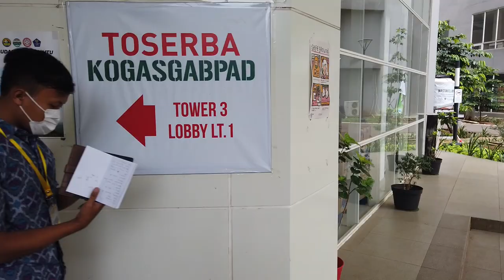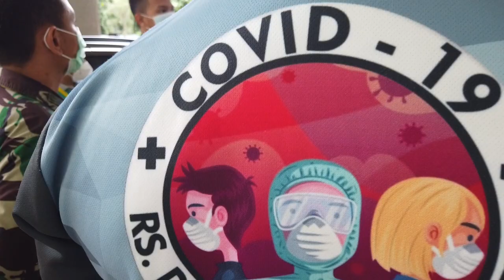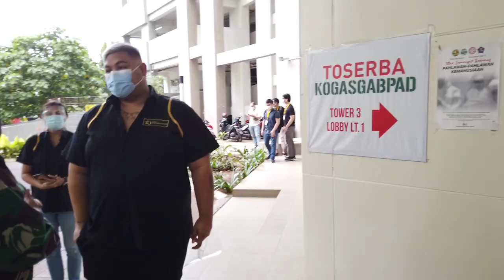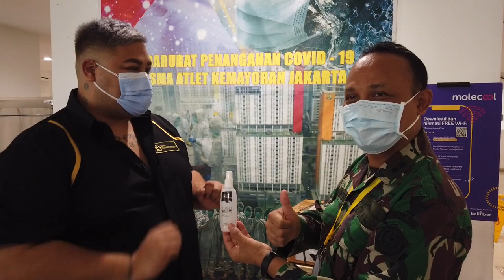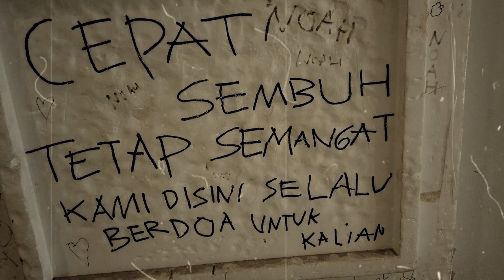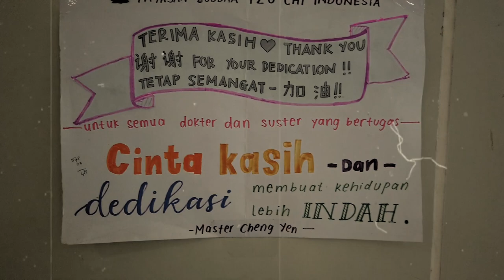1000 HAND SANITIZER UNTUK PARA PEJUANG COVID-19 DI WISMA ATLET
Halooo semuwaa...
Hari ini Ivan Gunawan Cosmetic ulang tahun yang ke-3 YEAYYYY 🥳
Untuk merayakan ulang tahun Ivan Gunawan Cosmetic yang ke-3, aku mau kasih support, bentuk kepedulian aku terhadap wabah ini dengan cara memberi donasi berupa 1000 hand sanitizer untuk para pejuang Covid-19 di Wisma Atlet. Ayo... untuk kita yang sehat, mari cegah penularan covid, dengan cara pakai masker, gunakan hand sanitizer dan jaga jarak aman sesuai protokol kesehatan dari pemerintah yaaa
Karena kalo bukan kita, siapa lagi yang membantu negeri tercinta Indonesia
Pengen liburan bebas masker kan tshayy? Cussss jaga kesehatan hehehe